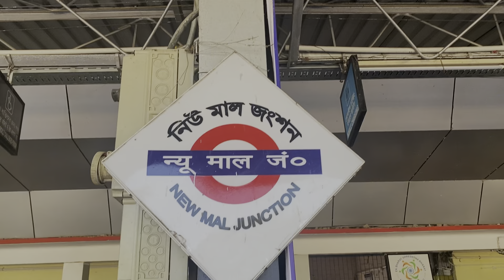কোন গোপনে মন ভেসেছে serial outdoor shoot ॥ North Bengal ॥ Zee Bangla ॥ kon gopone Mon veseche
আসছে নতুন ধারাবাহিক - "কোন গোপনে মন ভেসেছে"!
আগামী 18th December থেকে সোম - শনি @ 8:30pm, শুধুমাত্র Zee Bangla-র পর্দায়।